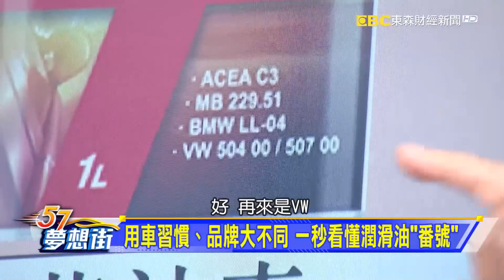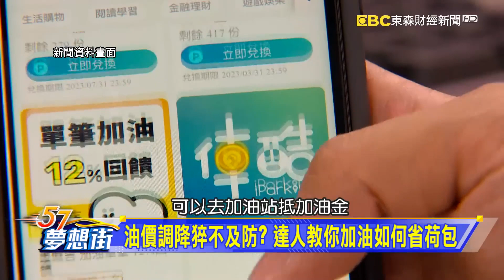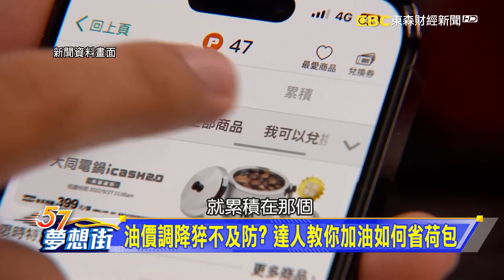汽車專家教你看懂潤滑油「番號」！挑選MIT、大品牌更有保障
用車習慣、品牌大不同 一秒看懂潤滑油番號
95 vs. 95+差異？愛車混油會有什麼影響？
油價調降猝不及防？達人教你加油如何省荷包
愛車保養不馬虎 台塑潤滑油全台保養據點